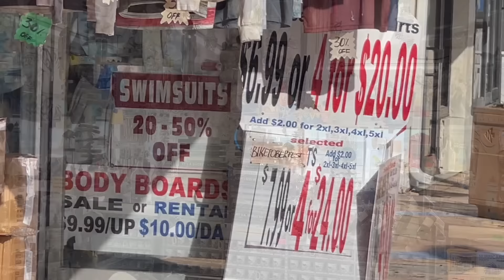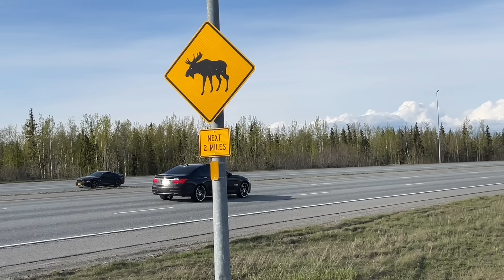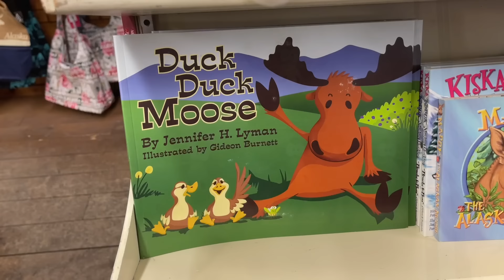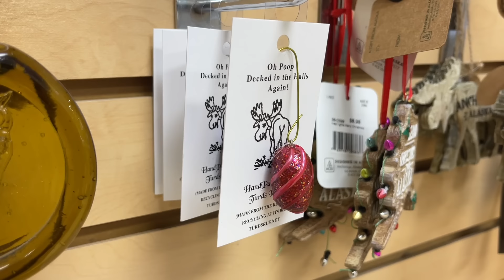Amitől eldobtam az agyamat - Hawaiitól Alaszkán át Floridáig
Világkörüli utamat mostantól kalandos, szórakoztató, tartalmas kisfilmekben mutatom be. Az első részben jönnek hatalmas kedvenceim: a "kihagyhatatlan termékek" :-) Belevetettem magamat a szuvenírboltok sűrűjébe, hogy megtaláljam a legértelmetlenebb emléktárgyakat, hogy aztán Alaszkában ráleljek honfitársnőnkre, Ilonka nénire, aki furfangos ötletének köszönhetően sok, nagyon-nagyon sok pénzt keresett.

Hogyan lesz a jávorszarvasok szárított és belakkozott kakijából "100%-ban természetes alapanyagú alaszkai szuvenír", aztán meg az áruházak szupersztárja, nem mellesleg sok ház és rengeteg pénz? Az egykori takarítónő, a bűbájos magyar néni elárulja a titkát, miközben kalandozhattok velem egy kicsit Floridában, Hawaiin és Alaszkában. Garantált a derű és a jó szórakozás!